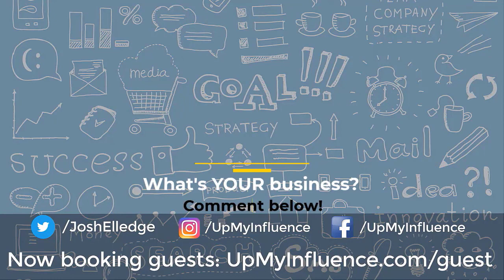Strategic HR with Talent Transformation Expert's Ed Krow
Ed Krow, Talent Transformation Expert. Ed works with executives and business owners who are struggling with people problems, such as adapting to changing business conditions and customer, investor, or community expectations and teaches them how to turn irrelevant and ineffective HR functions into strategic contributors that drive business results. Ed has been speaking since 2008, is the author of the book Strategic HR and teaches at Millersville University.